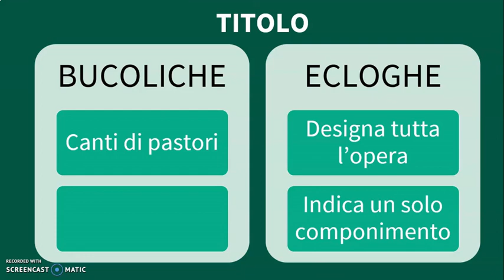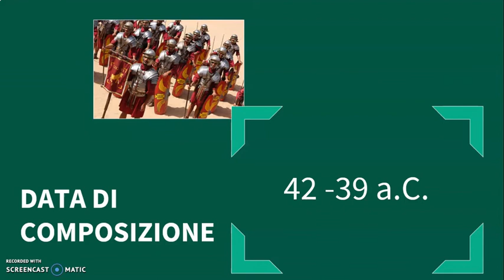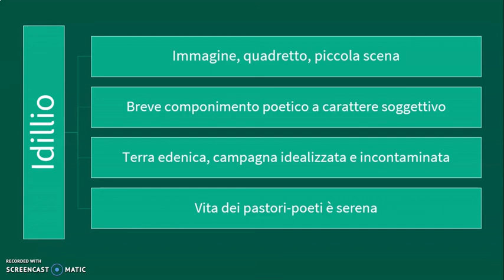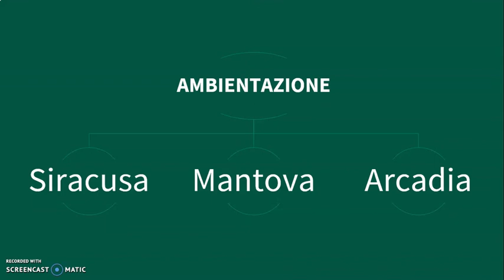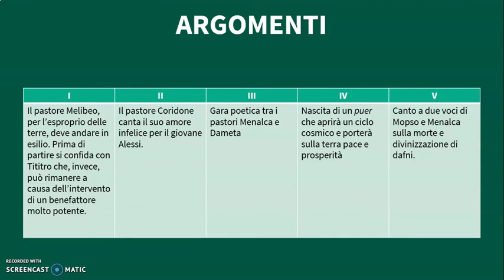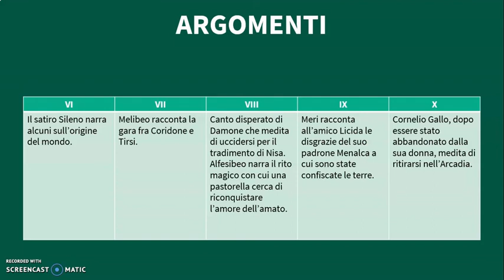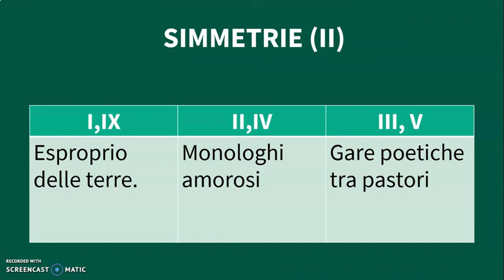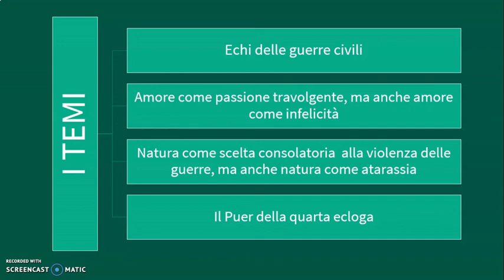Le Bucoliche di Virgilio